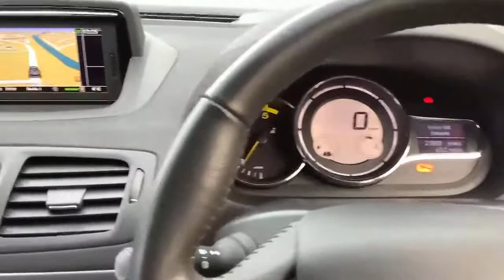Renault Megane 1.5 DCi Dynamique Nav 5dr - PN65XDP